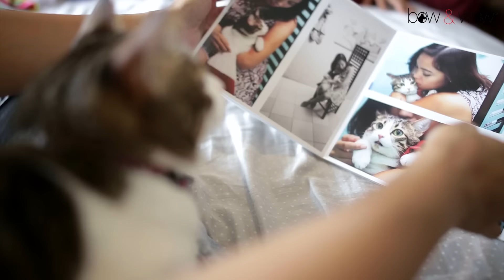Love is FURever: Ivy Ilaya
Knowing that our pets' lives depend on us, being a pet parent entails a lot of responsibility, but they also teach us more than we can ever know. Ivy Ilaya talks about her furbaby Maru, her source of joy and inspiration.